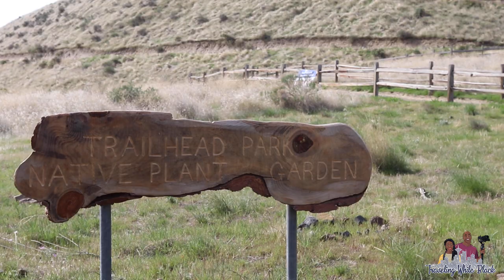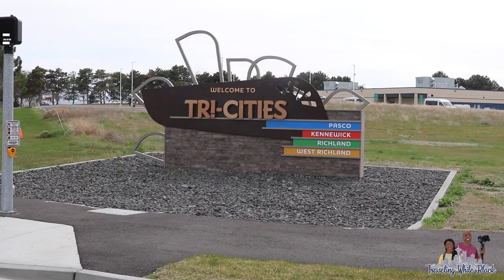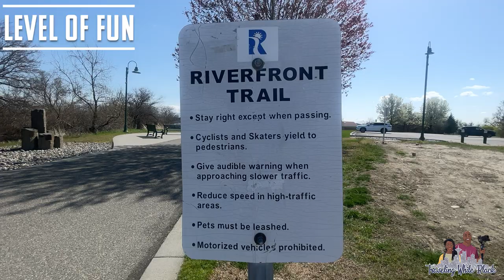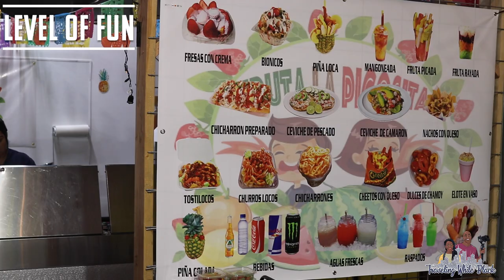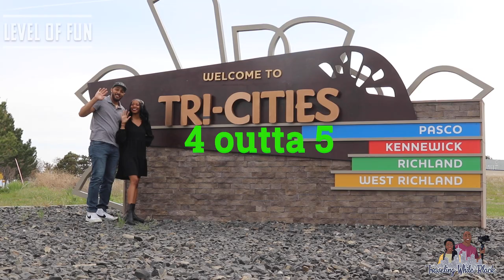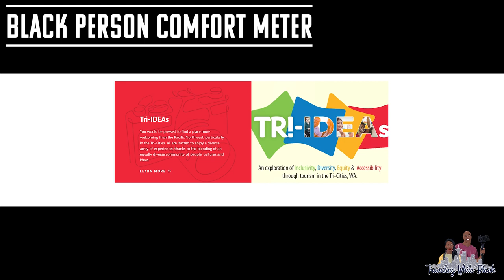Our Honest Thoughts On Tri-Cities, WA | Traveling While Black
Episode 137:

Welcome back to a special episode of Traveling While Black! On this week’s episode we head to Tri-Cities, WA. Tri-Cities consists of: Richland, Pasco, Kennewick, and West Richland.

Be sure to check our interactive map if you’re visiting Seattle at travelingwhileblackseattle.com